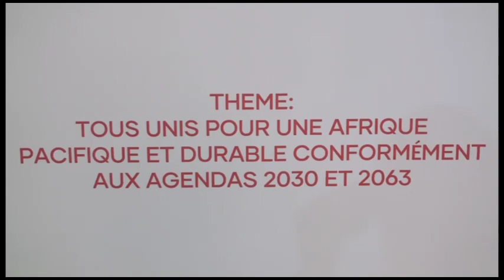10eeme conférence panafricaine de la fédération mondiale des associations et clubs unesco / Afrique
Dixième conférence panafricaine de la fédération mondiale des associations et clubs unesco région Afrique